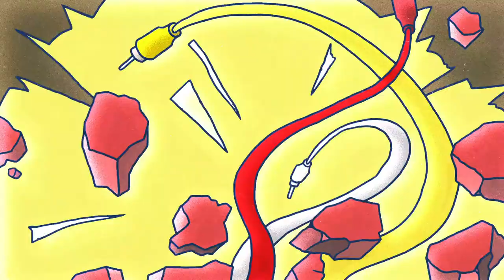Cómo Conseguir La Gema Azul ¿Qué es Neo Nippon y Kaiju Tanuki? | Crash Bandicoot 4: It's About Time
En este capítulo de Xenomenoide, nos enfrentamos a un desafío que sólo algunas personas pueden hacer, mientras aprendemos un poco sobre el otro universo de Tawna, y nos emocionamos por el plataformeo del día.

Seal: vinsel_castro
David: dc.alley
Mario: mariiokennedy
Javi: javierdernt

Xenomenoide

Xenomenoide